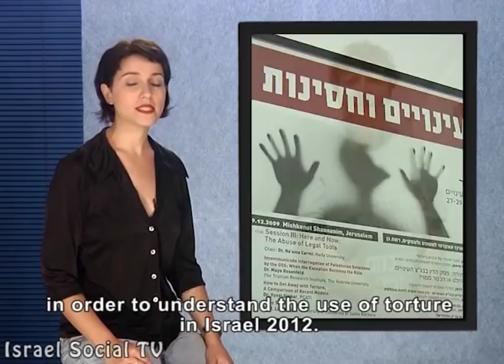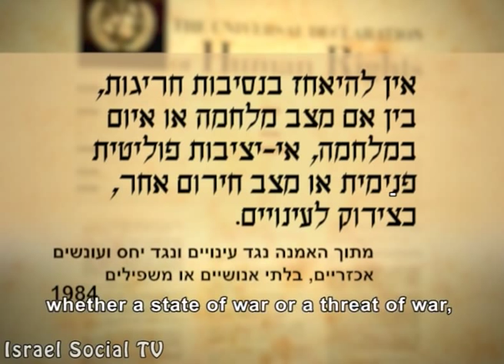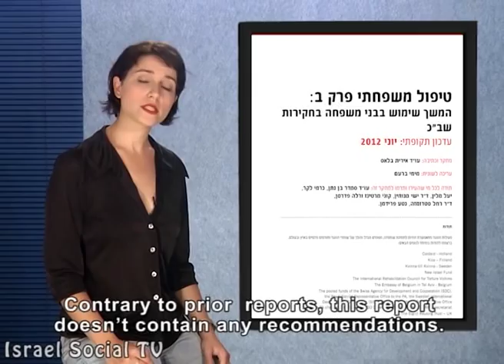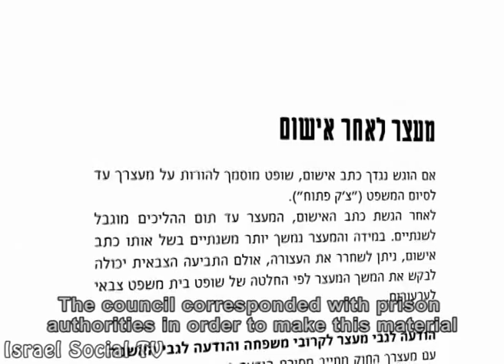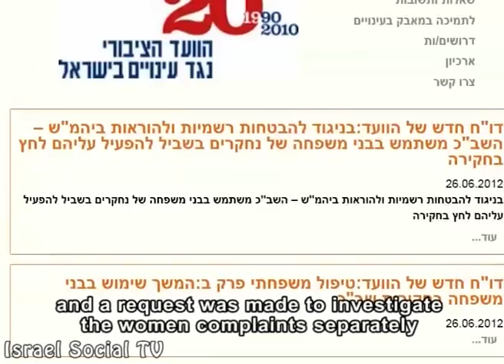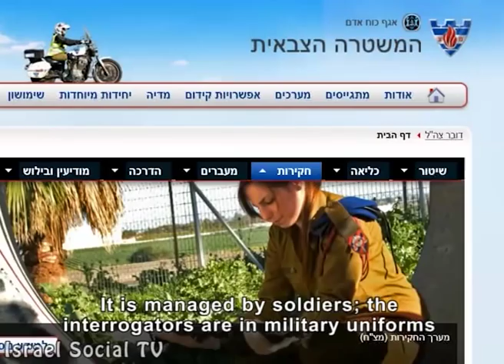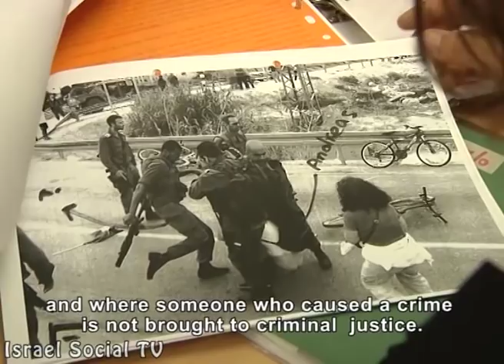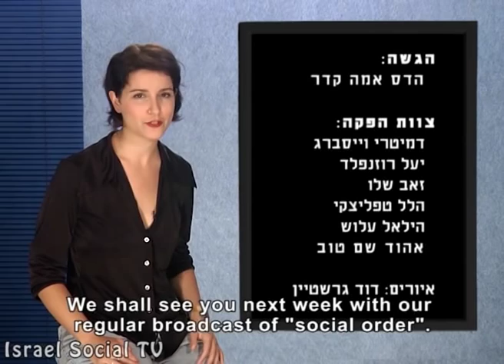Social Order 26/6/2012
In honor of the International Day in Support of Victims of Torture, a special edition was made, in cooperation with the public committee against torture in Israel. Discussing the methods of torture which are common in Israel- painful handcuffing, and the usage of the victim's family members during the investigation,the lack of effort of bringing the torturers to justice and the general inadequacy of dealing with this issue in Israel, 2012.